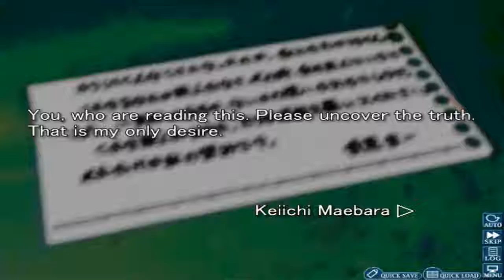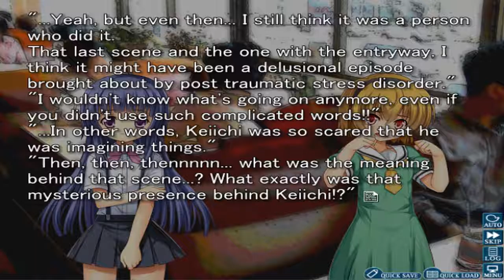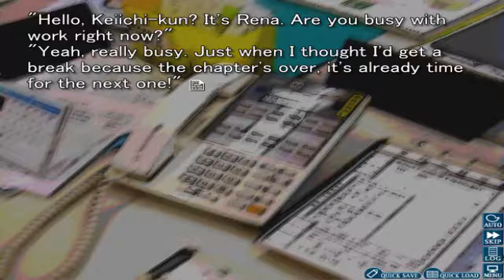Higurashi: When they Cry: Ch 1 Onikakushi; Part 35-The briefing part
That was quite the enjoyable little chapter for the four part story. I will start chapter two on Friday.